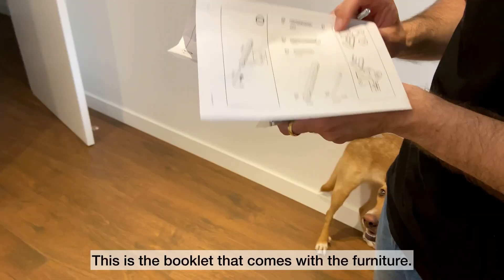What We Did This Weekend in Madrid | Ikea furniture assembly | Chicken Curry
এই শুক্রবার বানালাম আমাদের favorite Youtube channel দেখে মুরগির ঝোল আর করলাম Ikea র থেকে কেনা একটা furniture assembly। তার সাথে সাথে Luna কে আবার নিয়ে গেলাম dog park এ।

কে wait করছিলো Lunaর জন্যে ওখানে?

This weekend we cooked chicken curry with the recipe from our favorite YouTube channel. We also assembled an Ikea furniture, let's find out what furniture we bought.

Weekends are also fun for me Luna since we go to the dog park. Who was waiting for her at the park this weekend?

⬇️ Share what you would like to see next in the comments below.